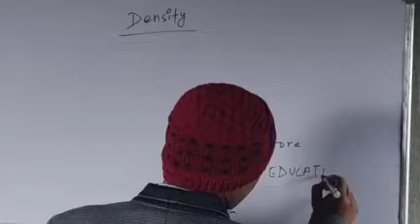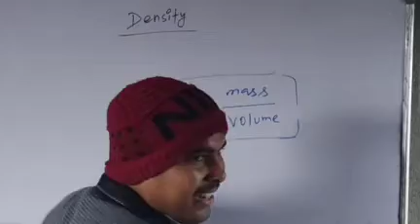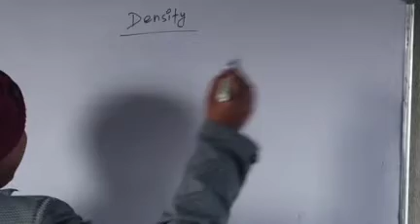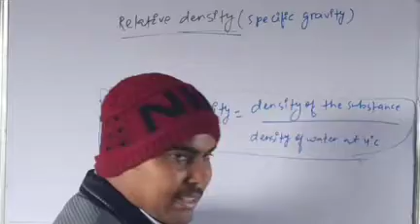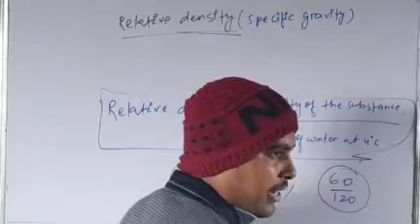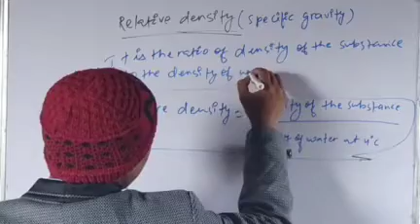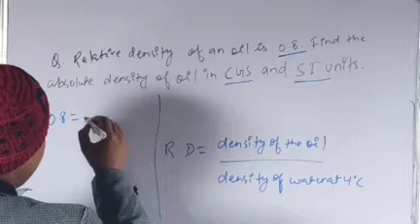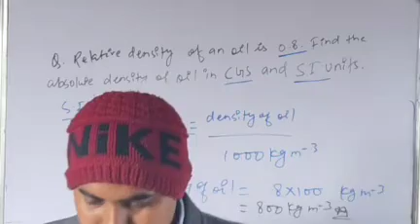CLASS 11th/DENSITY AND RELATIVE DENSITY/PHYSICS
CLASS 11thPHYSICS/DENSITY AND RELATIVE DENSITY/PHYSICS
DENSITY AND RELATIVE DENSITY
A PREMIER INSTITUTE FOR ACDEMIC & COMPETITIVE EXAMS.

- PHYSICS FACULTY - VIJAY KRISHNA SIR .
- YOU CAN ALSO JOIN OUR ONLINE TUITION CLASSES THROUGH OUR  MOBILE APP - "DAKSH EDUCATIONS"

- WE PROVIDE REGULAR ONLINE TUITION CLASSES ON OUR MOBILE APP THROUGHOUT INDIA ...JOIN US FOR BETTER EDUCATION & LEARNING..

DAKSH EDUCATIONS,
Must watch the videos for complete preparation of Govt. Services
Like SSC, Railway, Police, S.I. Constable, FCI, & Various State Level Exams.